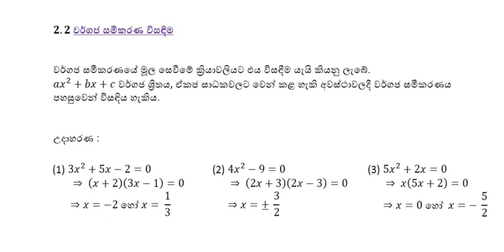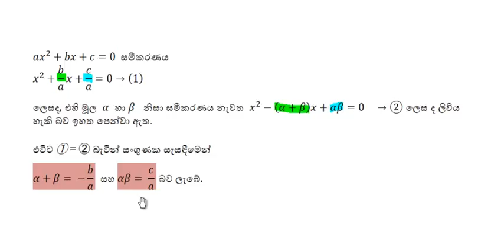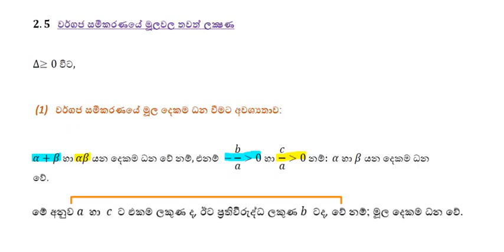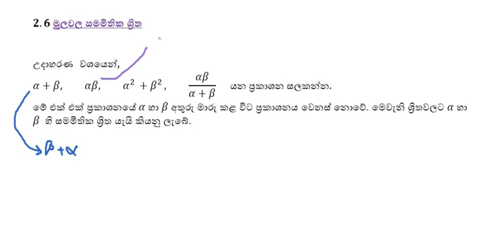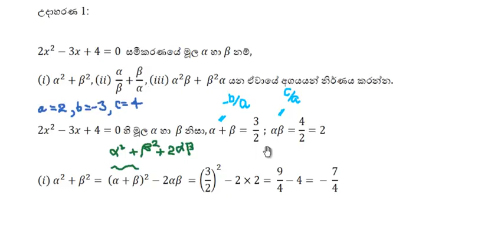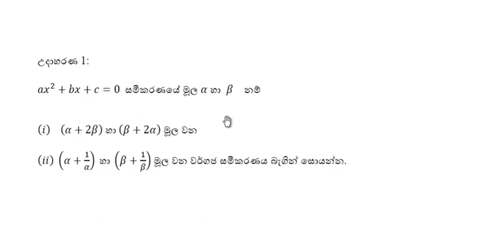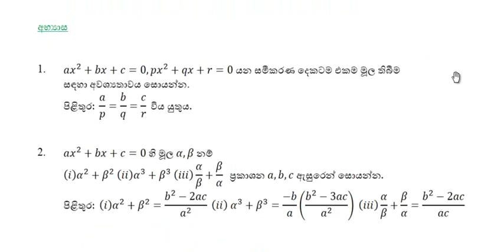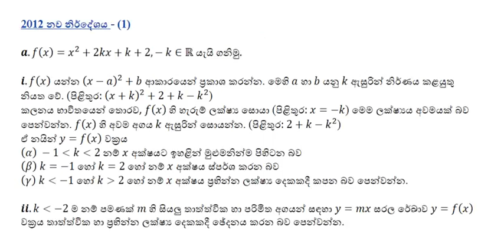Quadratic Functions & Equations 5 of 5 වර්ගජ සමීකරණයක මූල